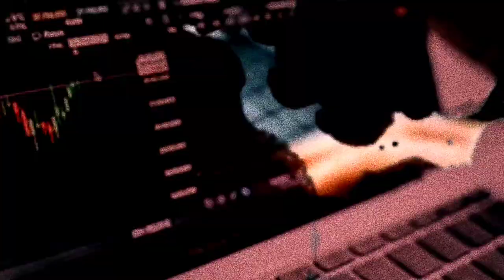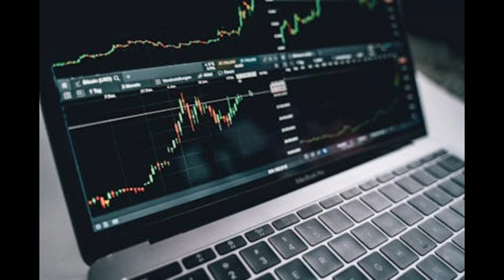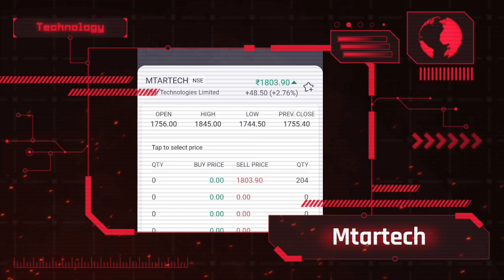🤩 2 Stocks Buy Karlo ||अमीर बनने से कोई नहीं रोक सकता ||Big News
Welocome to my youtube channel Finance Guru

Topic Keywords-

Stock under 50₹
Best Top 3 stock under 50rs
Stock kaise buy kare
Share market se paise kaise kamaye
Top 10 Lowest share
Zomato share le ki nahi
Paytm Ko Kisne Kharida
Stox kya dekh kar kharide
Demet account kaise open kare
Bank account kaise open kare.
Intraday trading kya hoti hai
Delivery trading kya hoti hai
Stox me kitna capital sahi rahega
Best stox market share
Share kaise buy kare
Share kaise share kare
Stox kaise buy kare
Stox kaise share kare
Mutual fund kya hai
Upi kaise activate kare
Deactivate demet account kaise chalu kare
Deactivate account kaise activate kare
Top 3 best Stock

This is a news or facts channel that really told you what was going on in the world, not just sensationalized news.

This youtube channel dedicated to news and facts , often operating continuously.